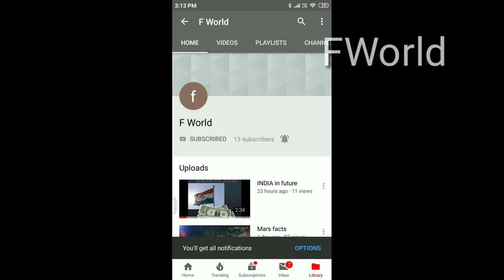Onion Recipy in Tamil FWorld